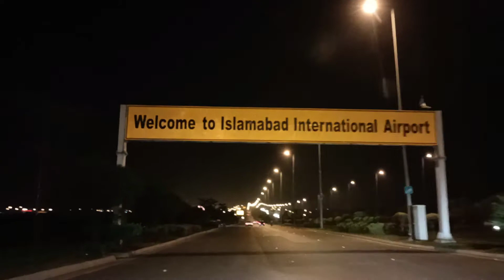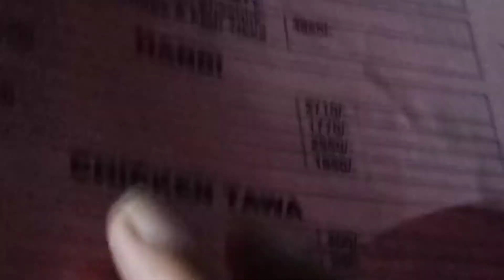My visit to Islamabad International Airport